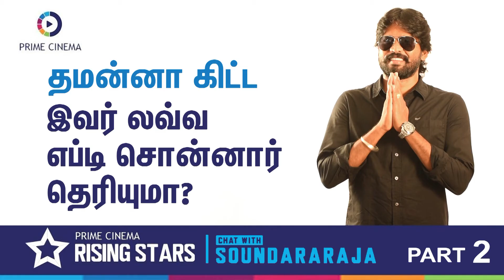Chat with Soundararaja Part - 2 | Rising Stars | Prime Cinema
Actor Soundararaja shares his exciting experience with his co-actors, his passion for acting and much more in this episode of Rising Star.

Rising Stars is an interview show that focuses on upcoming artists who are striving hard to prove their prowess in the film industry.